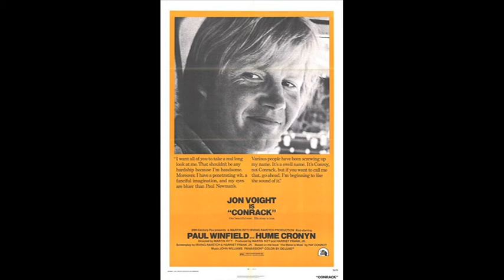John Williams - Conrack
Conrack. Music by John Williams. Guitar: Tommy Tedesco. Conrack (Martin Ritt 1974)